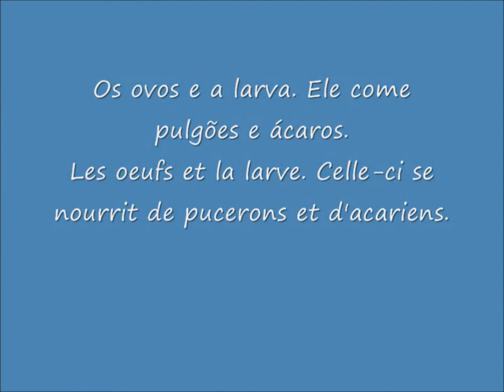Tesouros naturais / Trésors naturels de Mação: 58. Insecto / Insecte: fam. Chrysopidae.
Muitas vezes, os olhos dos adultos têm  uma bonita cor dourada. Estes maravilhosos  insectos do ordem dos Neuropteridae são extremamente úteis porque as larvas comem as afidios e os ácaros. / Souvent, les yeux des adultes ont une belle couleur dorée. Ces merveilleux  insectes de l'ordre des Neuroptères sont extrêmement utiles car leurs larves se nourrissent des pucerons et des acariens. / Adult eyes often have a golden color. These insects of the order of Neuroptera are extremely useful because their larvae eat aphids and mites